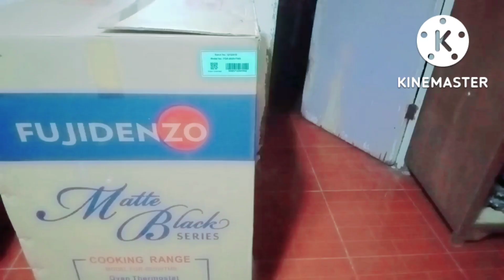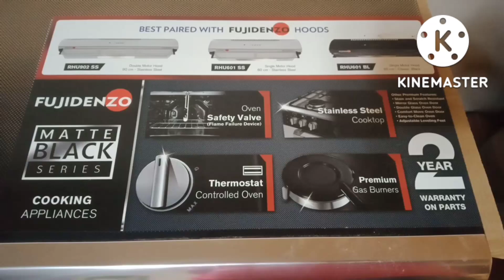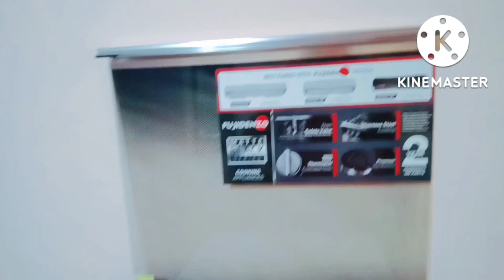Unboxing Gas Range Stove